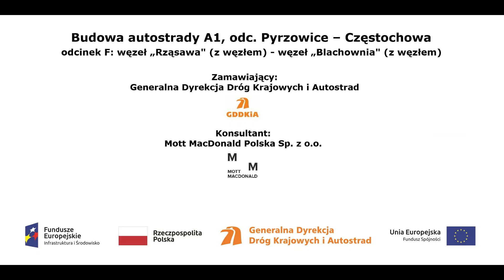A1 w rej proj MOP u „Wierzchowiska” z dn 17 08 2017 1